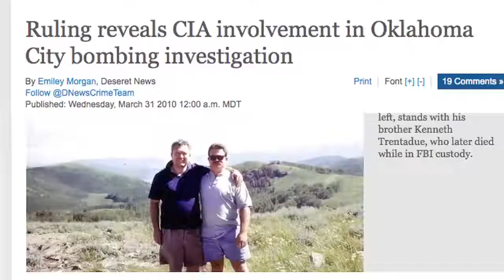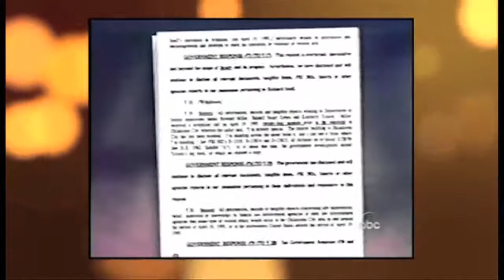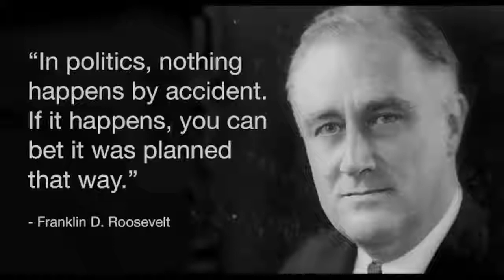OKC A Conspiracy Theory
Everything you ever wanted to know about the OKC bombing in under 5 minutes.